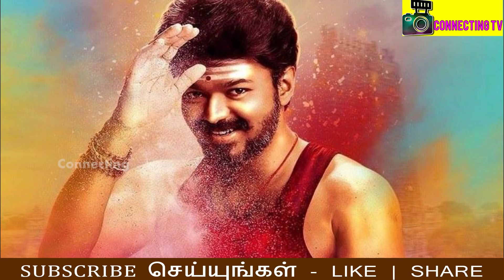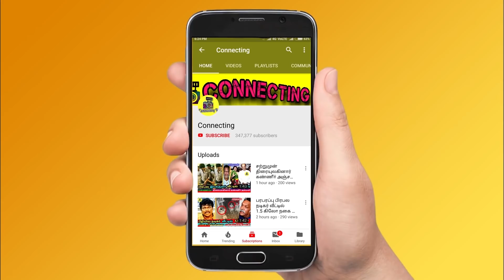சற்றுமுன் வெளிவந்த தளபதி விஜய் VIDEO ! Thalapathy Vijay ! Vijay Spotted at Thalapathy 63 Spot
சற்றுமுன் வெளிவந்த தளபதி விஜய் VIDEO ! Thalapathy Vijay ! Vijay Spotted at Thalapathy 63 Spot ! Vijay ! Vijay 63 ! Thala Ajith ! Ajith Family ! Viswasam ! Petta ! Thalapathy Vijay Interview ! Thala 59 ! Thalapathy 63 ! Vijay 63 ! Thalaivar 166 ! Hot Tamil Cinema News

Vijay Sethupathi Interview and Vijay Sethupathi Mobbed by Fans on Public Place

Vijay Fans Released Video of Thalapathy Vijay From his Car at Thalapathy 63 Movie Spot at Chennai

Thalapathy Vijay Happy Moment With his Fan's on Thalapathy 63 Movie Spot

Thalapathy Vijay Spotted On his Car and Fans mobbed Vijay on Thalapathy 63 Movie Spot

அடேங்கப்பா, விஜய் லேசா கையசைத்ததற்கே இப்படியா?: வைரல் வீடியோ

தளபதி 63 படப்பிடிப்பு தளத்திற்கு வந்த விஜய் - Videos of Vijay waving சென்னை: தளபதி 63 படப்பிடிப்பு தளத்திற்கு வந்த விஜய் காரில் இருந்து கையசைக்க ரசிகர்கள் மகிழ்ச்சி ஆரவாரம் செய்த வீடியோ வெளியாகியுள்ளன.

தளபதி 63 படப்பிடிப்பு குறித்து அறிந்த ரசிகர்கள் விஜய்யை பார்க்கும் ஆவலில் பின்னி மில்ஸ் பகுதிக்கு வந்தனர். நூற்றுக்கணக்கான ரசிகர்கள் திரண்டு விஜய்க்காக காத்திருந்தனர். அங்கு காரில் வந்த விஜய் ரசிகர்களை பார்த்து கையசைக்க அவர்கள் மகிழ்ச்சி ஆரவாரம் செய்தனர்.

விஜய்யை பார்த்ததும் ரசிகர்கள் மகிழ்ச்சியில் விசில் அடித்து தளபதி என்று கத்தியபோது எடுத்த வீடியோ வெளியாகி சமூக வலைதளங்களில் வைரலாகியுள்ளது.

Thala Ajith Came Live and Interview about his Political Statement

Thala Ajith: "I have no intention to enter into politics"

Vijay Sethupathi Mobbed by Uncontrollable Crowd

Thalapathy Vijay is a Born Dancer : Actor Vineeth  | Sarvam Thaala Mayam Movie

Peter Beatu Making - Thalapathy Vijay Celebration Song | Sarvam Thaala Mayam | G.V.Prakash

RJ Balaji Lands in Trouble : Criticizes Political Party ? | Hot Tamil Cinema News | ADMK

Simran, Easwari Rao or Trisha - Who is Rajini's Best Pair? - Easwari Rao's Reaction!

Sarvam Thaala Mayam Sneak Peek | G V Prakash | A R Rahman | Rajiv Menon

Simbu Milk Controversy

Soundarya Rajinikanth Remarriage : Wedding Date Announced | Hot Tamil Cinema News